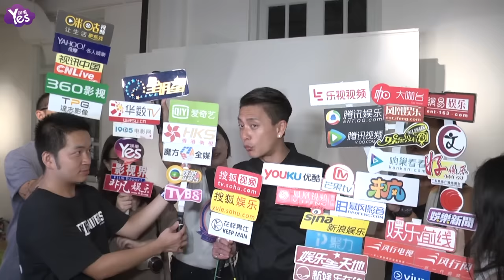林峰修身減肥又復胖 黃宗澤捲入“三角戀”遭躺槍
7月28日，歌手林峰及演員黃宗澤(Bosco)在中環出席《鄧智偉40歲生日音樂派對》活動。林峰今晚特地從深圳趕回香港與吳卓羲一同出現在好兄弟的生日派對現場。林峰表示很難得三人行，因為平日各有各忙。